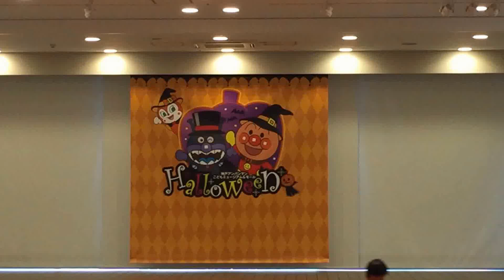☆ハロウィン☆アンパンマンミュージアム☆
ほぼ毎日動画配信中☆登録よろしくお願いします☆